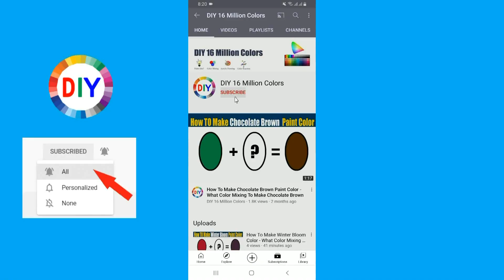How To Make Rich Coffee Color What Color Mixing To Make Rich Coffee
In this color mixing video tutorial I want to show you How To Make Rich Coffee Paint Color by mixing Primary Colors to make Rich Coffee Paint Color
Rich Coffee Color is most demanded color by artist and people are looking for to make own Rich Coffee at home by Mixing  other colors to make Rich Coffee .
So in this video I have show you How To Make Rich Coffee Paint Color using easy way.